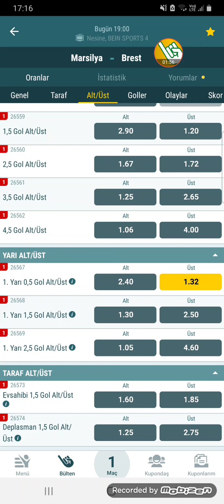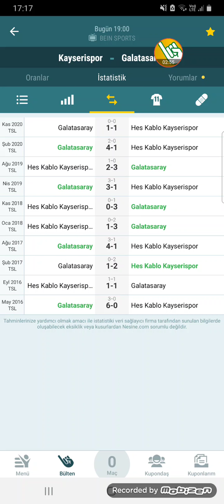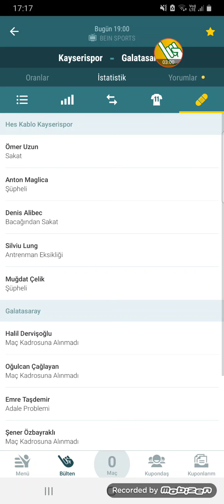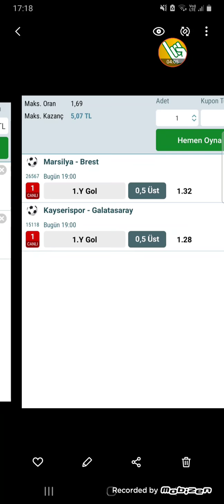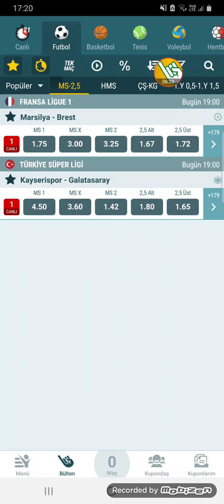13 MART İDDAA TAHMINLERİ 👈⚽️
Video Etiketleri ;

iddaa tahmin
iddaa analiz
iddaa 2020
iddaa yorumları
iddaa canlı bahis
iddaa iddaa